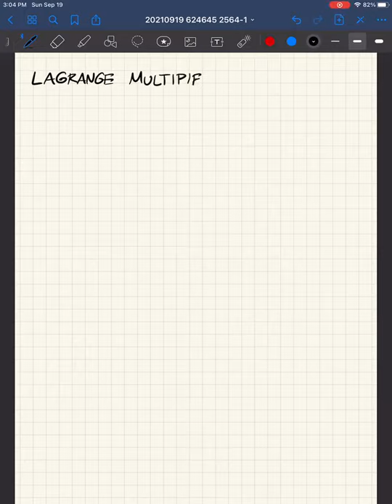DES 2564-1 EP10-03 Optimization: Calculus Methods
บันทึกการเรียนการสอนวิชา 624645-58 Design of Energy Systems

บันทึกเมื่อ: อาทิตย์ 19 ก.ย. 2564